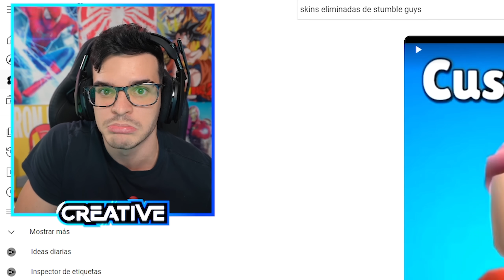ELIMINARON estas cosas de STUMBLE GUYS...❌